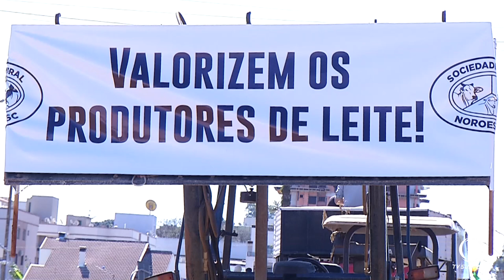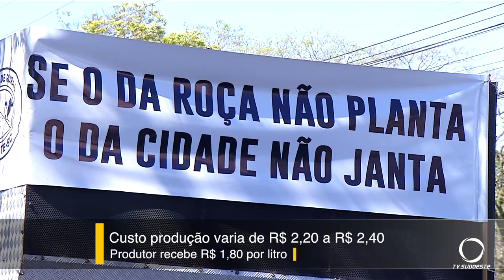Manifestação em São Lourenço do Oeste defende a cadeia do leite e os produtores rurais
Agro: Na tarde desta sexta-feira (15), a Sociedade Rural Noroeste de Santa Catarina promoveu uma manifestação em São Lourenço do Oeste em defesa da cadeia do leite e dos produtores rurais. O evento reuniu agricultores e membros da comunidade local, que expressaram suas preocupações e reivindicações relacionadas ao setor leiteiro.